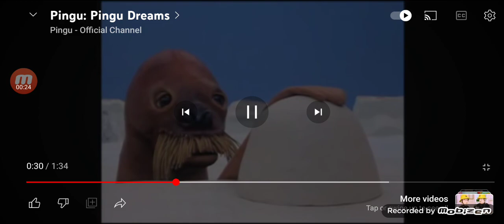upin ipin movie (2006)